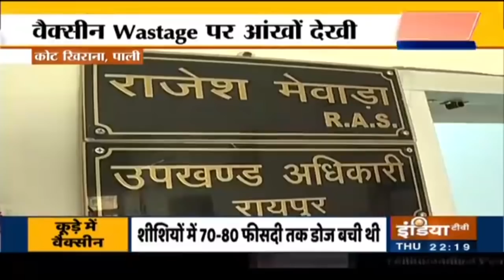Ground reality of wastage of COVID vaccine in Rajasthan, UP